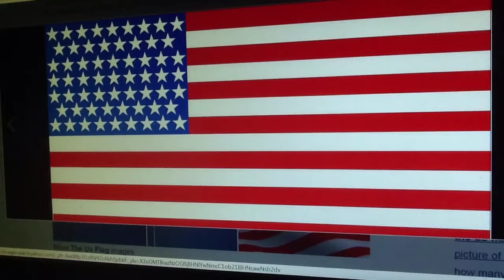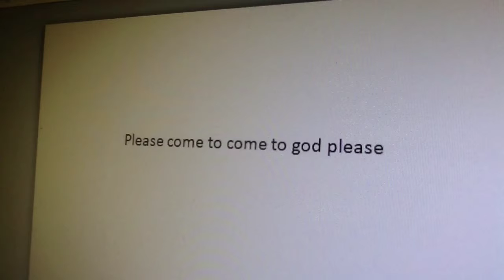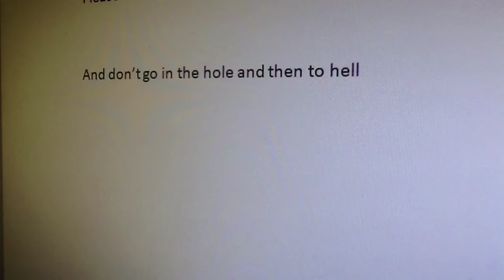Come to god o you lands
Good god comes soon